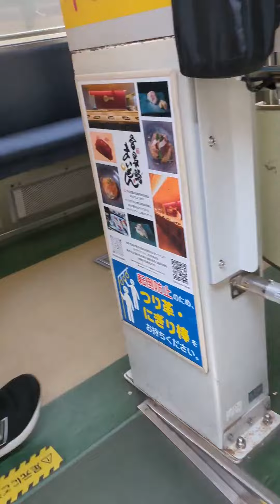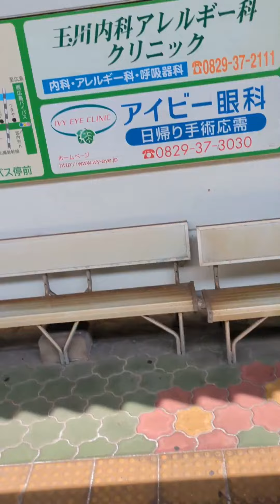@user-ej5cz5gz2j一区間の旅、広電路面電車、宮島線、楽々園ーJA広島病院、電車の旅、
乗車のとき、カードタッチでスムーズに乗り降りができ、安心できる、楽々園、広電廿日市、JA広島病院まで、電車の旅、車内、車窓、沿線風景が電車に乗ってると感じる、宮島線